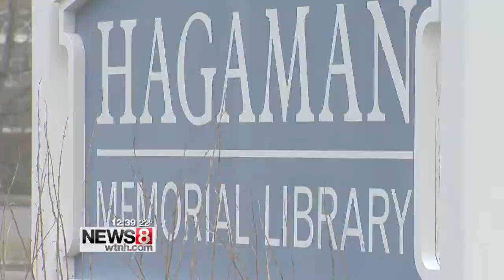IRS cuts taxpayer services as filing returns gets harder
The IRS is cutting taxpayer services to historically low levels just as President Barack Obama's health law will make filing a federal tax return more complicated for millions of families.